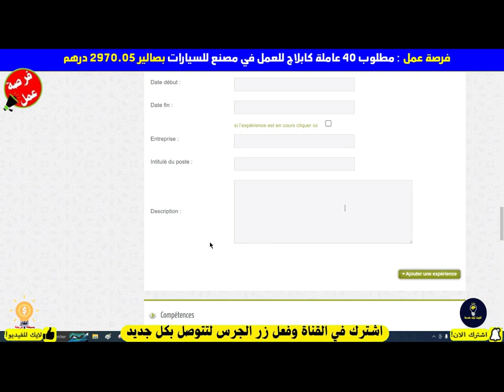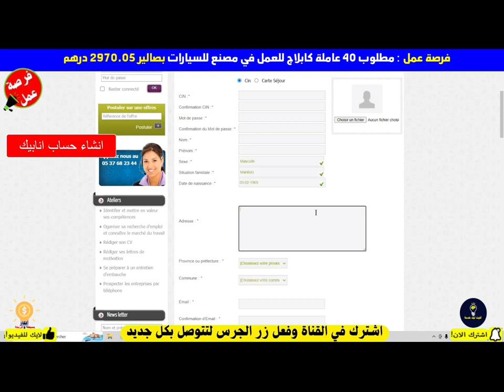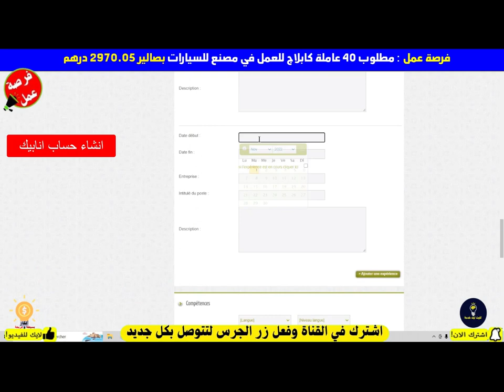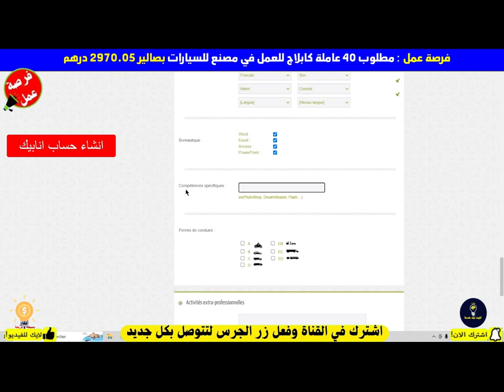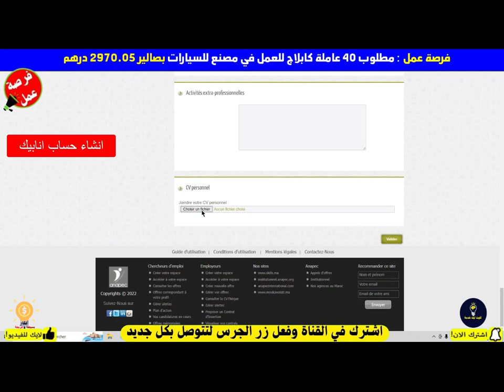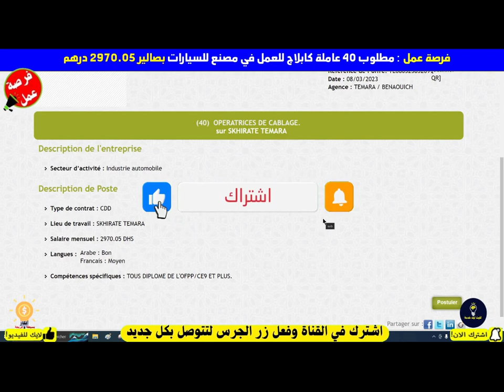فرصة عمل تشغيل عامليين في الكبلاج في مصنع للسيارات بصالير 3000 درهم شهريا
نقدم لك اليوم مجموعة من العروض الوظيفية المتاحة في العديد من البلدان، منها الجزائر، قطر، كندا، الإمارات، إسبانيا، وتركيا، بالإضافة إلى الوظائف المتاحة في المغرب.

بحثاً عن العمل، يُعد البحث عبر الإنترنت من أسهل وأذكى الطرق. يمكنك الاطلاع على موقعنا الإلكتروني المخصص لإعلانات التوظيف الذي يضم العديد من الوظائف الشاغرة في المغرب، بالإضافة إلى الشروحات المفيدة عن موقع LinkedIn وكيفية استخدامه للحصول على أحسن العروض الوظيفية.

وإذا كنت ترغب في العمل من المنزل عبر الإنترنت، فيمكنك البحث عن العديد من الفرص المتاحة في هذا المجال في الموقع الإلكتروني أيضًا.

علاوة على ذلك، فإن هناك العديد من المؤسسات العمومية والعسكرية في المغرب التي تقدم فرص توظيف لحاملي الشواهد والدرجات المختلفة، ويمكن الاطلاع على إعلانات التوظيف في هذه المؤسسات على الموقع الإلكتروني.

لذا، إذا كنت تبحث عن العمل، فنحن ندعوك لزيارة موقعنا الإلكتروني واستخدام المصادر المختلفة المتاحة للحصول على أحسن الفرص الوظيفية.